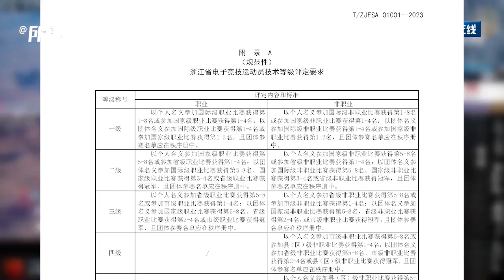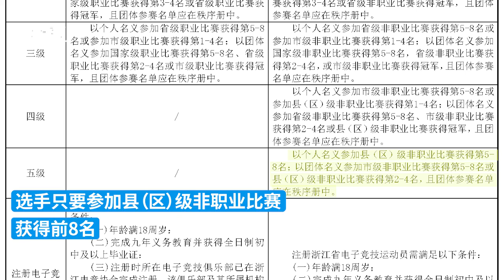4月1日起，浙江电竞运动员可以评技术等级